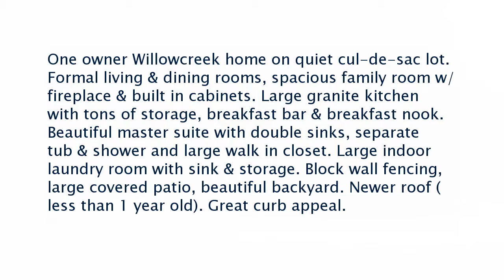Real estate for sale in Bakersfield California - MLS# 21610012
7313 Live Oak Way
Bakersfield California 93308
MLS# 21610012

One owner Willowcreek home on quiet cul-de-sac lot. Formal living & dining rooms spacious family room w/fireplace & built in cabinets. Large granite kitchen with tons of storage breakfast bar & breakfast nook. Beautiful master suite with double sinks separate tub & shower and large walk in closet. Large indoor laundry room with sink & storage. Block wall fencing large covered patio beautiful backyard. Newer roof (less than 1 year old). Great curb appeal.